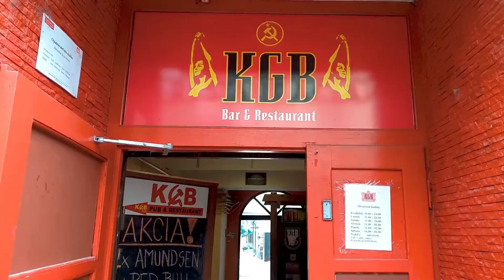Bratislava, Slovakia | Cinematic Drone Footage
HELLO MY FRIENDS, A charming little town, which many tourists call cute or cute! Included in the itinerary between Vienna and Budapest, Bratislava is a pleasant surprise for its visitors.
The city is not so well known in tourist guides and magazines, but it is so charming and pleasant that it is gaining more and more fame and visibility. Bratislava Footage Cinematic Video.